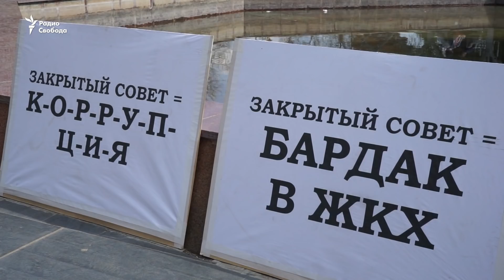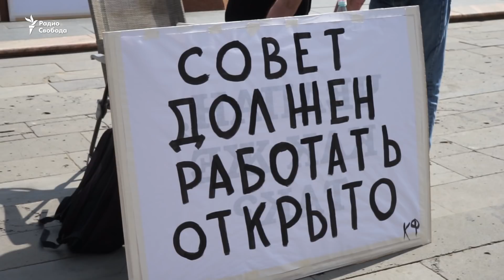Жителю Ступина запретили входить в здание администрации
Житель подмосковного города Ступино Константин Фокин более трех лет борется за право присутствовать на собраниях местного совета депутатов, гарантированное законом. На его стороне полиция и суд. Депутаты Фокина видеть не хотят, в здание его не пускают.